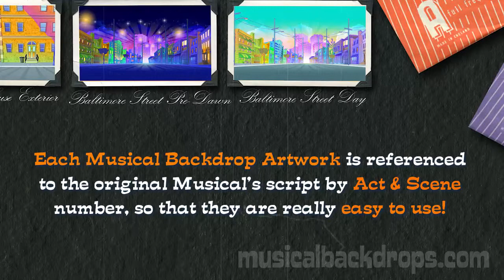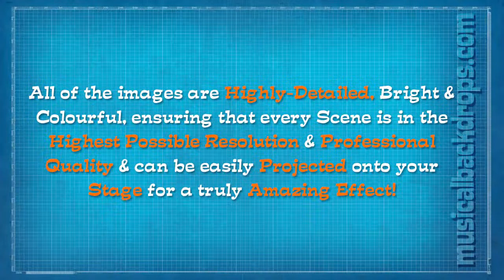Musical Backdrop Artwork: Hairspray – Preview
Digitally illustrated backdrops for your next school musical production of Hairspray! Realise a professional performance within an amateur budget.

With credits such as the Australian production of this smash-hit stage musical, as well as the New Young Talent Time TV show, award-winning production designer Frantz Kantor has now made his magnificent, musical rear-projection backdrops available to schools.

Frantz's exquisite, high-resolution digital backdrop artwork is immensely versatile.

This backdrop set:
• is professionally designed to be easily projected onto your stage for a truly amazing effect
• comes with layered Photoshop files so all elements can be moved, removed or animated
• is referenced to each act and scene, so you can synchronise it to your production
• is easily downloadable via Dropbox.

This is a unique opportunity to turn your school musical into an extraordinary, unforgettable experience!

For ease of use, each Musical Backdrop Artwork filename is referenced to the original musical's script by Act & Scene number.